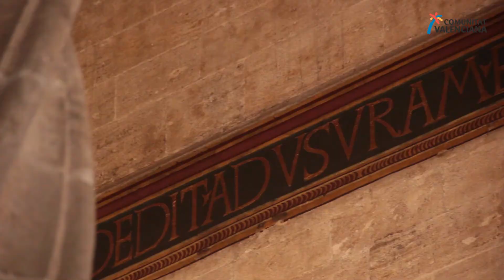Descubre la historia de València en la Lonja de la Seda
La historia de València está muy ligada a la industria sedera, hasta el punto que pasó a formar parte de la Ruta de la Seda, lo que le aportó muchas riquezas. Uno de los monumentos más emblemáticos de esa ruta es la Lonja de la Seda.

Historia, industria y cultura se unen para que descubras uno de los edificios más importantes de la arquitectura gótica civil de València.